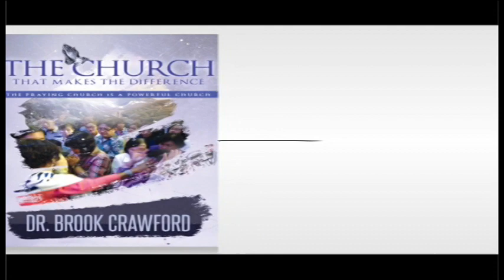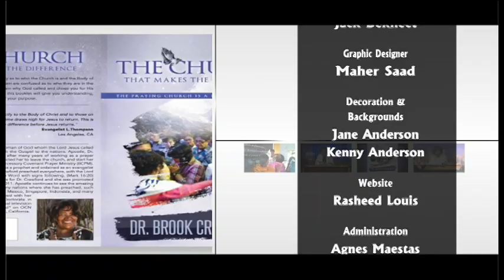“Father and Son Relationship” pt. 1. With Apostle Dr. Brook Crawford